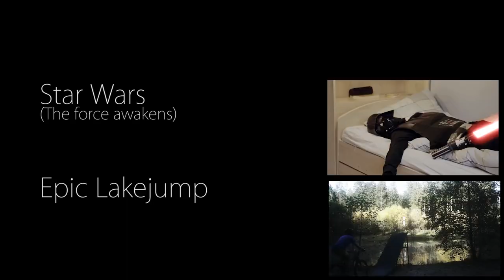Epic Mountainboarding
I love a good action sport. They always get my energy levels up and give me such a rush. This one, in particular, is called mountain boarding.